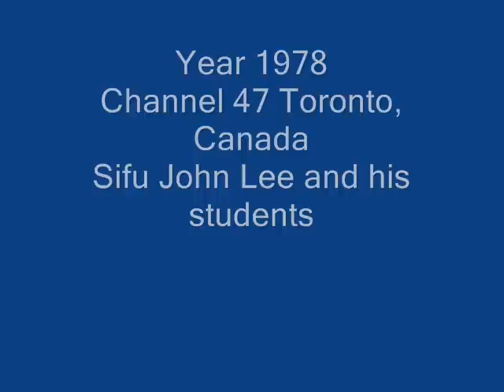John Lee Tai Chi (吳式太極) Interviewed by Channel 47 Toronto in Year 1978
John Lee Tai Chi Interviewed by Channel 47 Toronto,  in Year 1978A from an old video remastered from a betam tape...